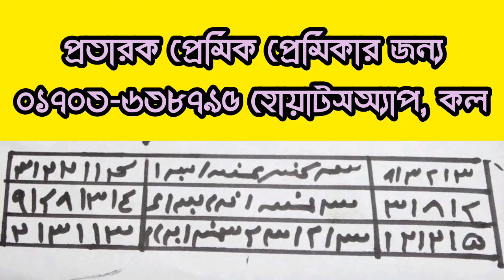ছেড়ে যাওয়া প্রেমিক প্রেমিকাকে ফিরিয়ে আনার জ্বলাময়ী তাবিজের নকসা। Moha Boshikoron Noksha.